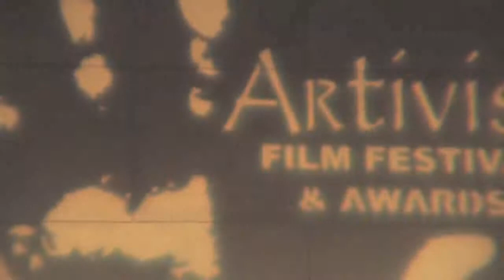Braddigan performing LIVE at ARTIVIST FILM FESTIVAL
ARTIVIST is the only Film Festival officially a member of the UNITED NATIONS Department of Public Information,

Founded in 2003, the ARTIVIST FILM FESTIVAL is the only event dedicated to Raising Awareness for International Human Rights, Child Advocacy, Environmental Preservation, and Animal Advocacy through Film and Community Action.

More than just a Film Festival, we guide the public "From Awareness to Action" by connecting audiences to over 100 of our NGO Partners, where they can actively participate in affecting positive change.

Join the Artivist community online!

HAVE YOU CREATED A FILM OR VIDEO THAT RAISES AWARENESS FOR AN ISSUE NEAR & DEAR TO YOU? THE ARTIVIST FILM FESTIVAL IS CURRENTLY ACCEPTING FILM AND VIDEO SUBMISSIONS! LET'S MAKE A DIFFERENCE TOGETHER - SUBMIT YOUR VIDEO/FILM NOW